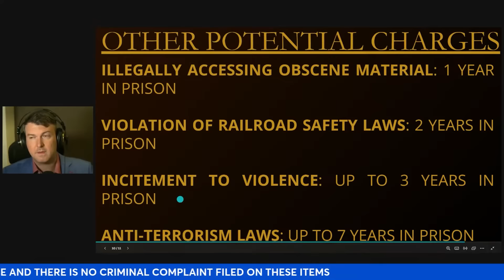Korea COULD Charge Somali with More Crimes (But Hasn't Yet)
Chat Rules:
1. No Spamming
2. No Breaking ToS or demonetizing language
3. No Drama (Creating, Continuing or Inciting)
4. No Self-Promotion Without Explicit Permission
5. Be Civil

🔗LINKS🔗